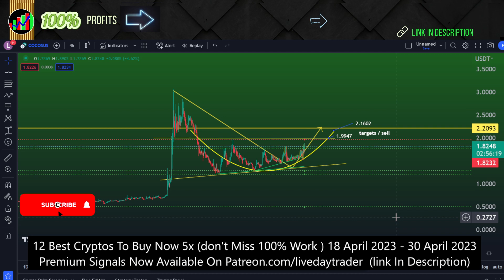Cocos price prediction, Next Targets? Cocos BCX price prediction | Crypto crash 20 April 2023